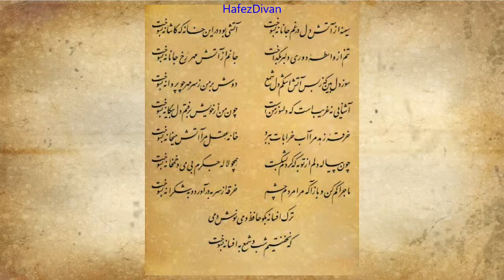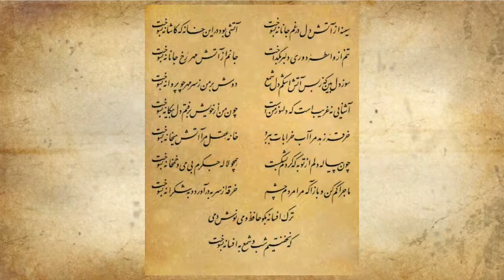خانه عقل - سینه از آتش دل در غم جانانه بسوخت - غزل 17